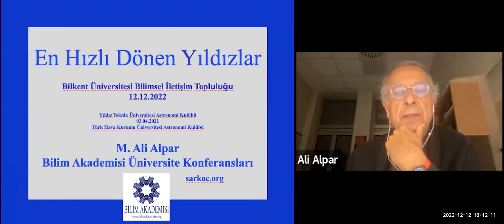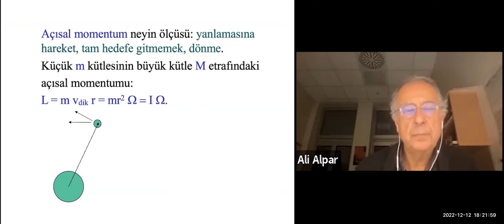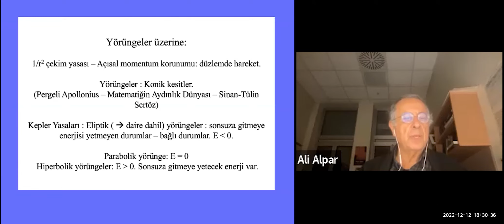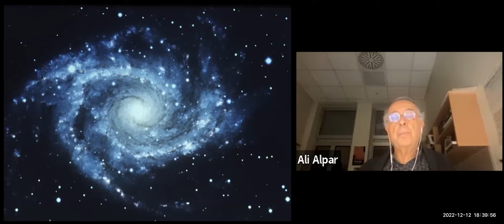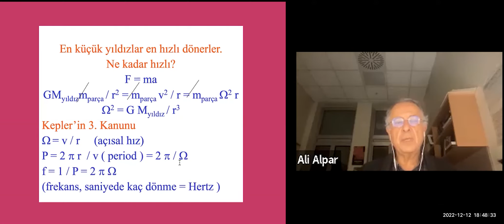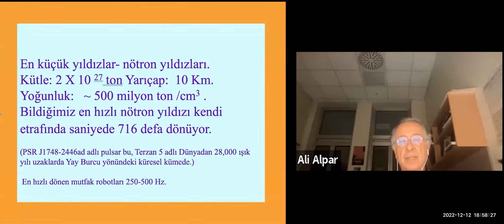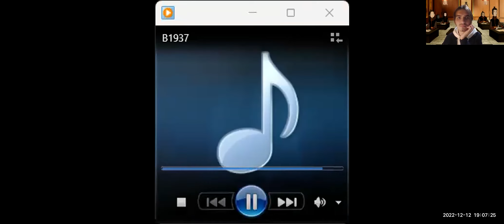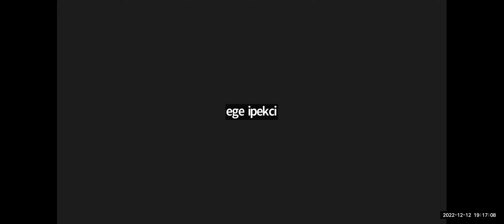Mehmet Ali Alpar - En Hızlı Dönen Yıldızlar | Bilimsel İletişim Topluluğu, 12 Aralık 2022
8-25 Güneş kütlesindeki bir yıldızın süpernova olduktan sonra geriye bıraktığı çekirdek nötron yıldızı olarak adlandırılır. (Evet, nötron yıldızları aslında yıldız değildir.) Kabaca 1-2 Güneş kütlesine sahip nötron yıldızları sadece 20 km civarı bir yarıçapa sahiptir. Yani bir nötron yıldızının yoğunluğu, bir atom çekirdeğinin yoğunluğu ile kıyaslanacak mertebededir.

Saniyede 716 kez kendi etrafında dönebilecek kadar yüksek açısal hıza sahip olabilen nötron yıldızları (magnetarlar) çok kuvvetli manyetik alanlara sahiptirler. Pulsar olarak adlandırılan bu nötron yıldızları, manyetik alanın etkisiyle elektromanyetik ışıma yaparlar.

Sabancı Üniversitesi öğretim görevlisi, Bilim Akademisi ve sarkac.org kurucu başkanı Prof. Dr. Mehmet Ali Alpar 12 Aralık 2022'de verdiği konuşmasında klasik mekaniksel olarak dönmeyi incelerek başladı ve konuşmasını "pulsarlar dinletisi" ile bitirdi.

İyi seyirler!